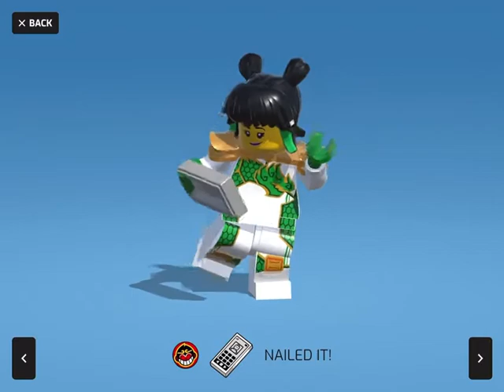All monkie kid animations in lego brawls